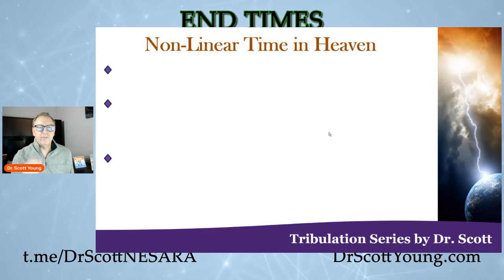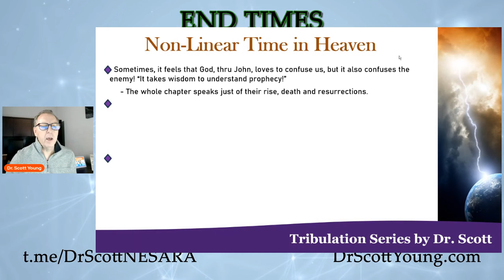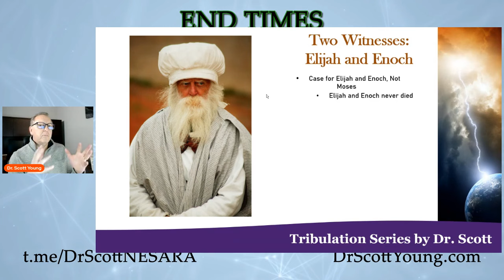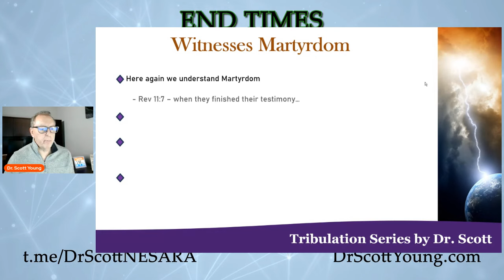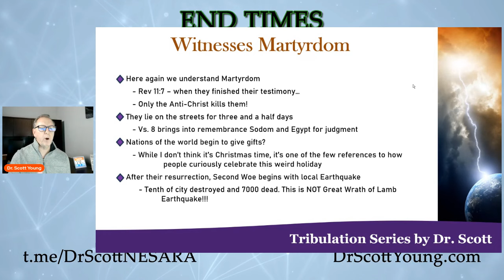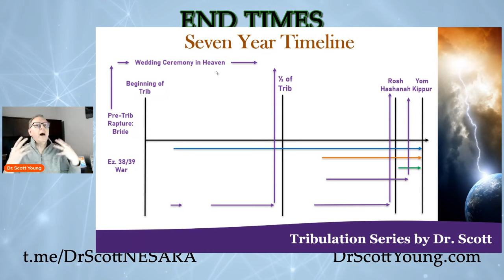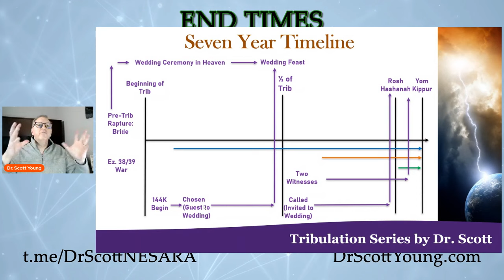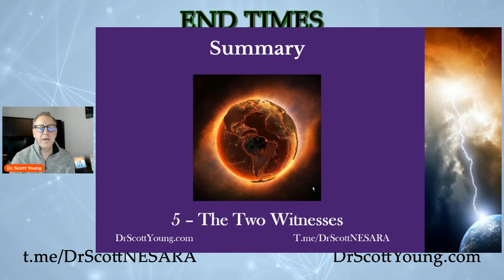Tribulation Series Part 5 - The Two Witnesses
Are the Two Witnesses here today?  What can we learn about the book of Revelation that is relevant to us right now?  When do the Two Witnesses come to the planet and then die?  What is their job here?